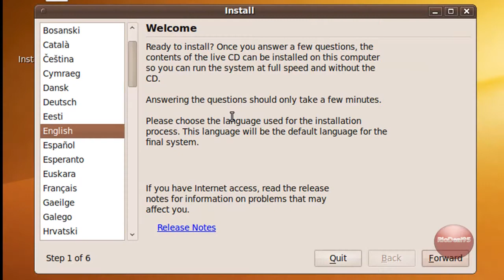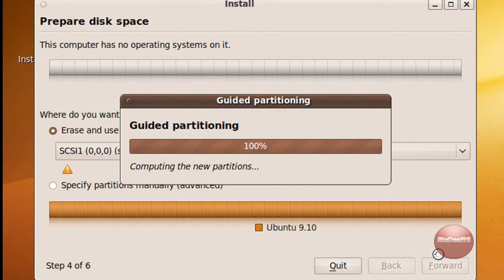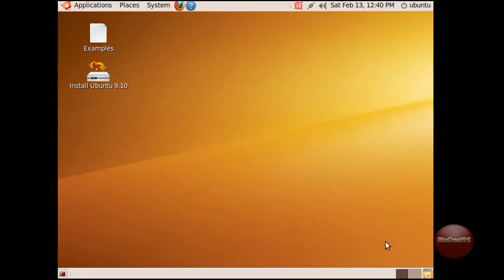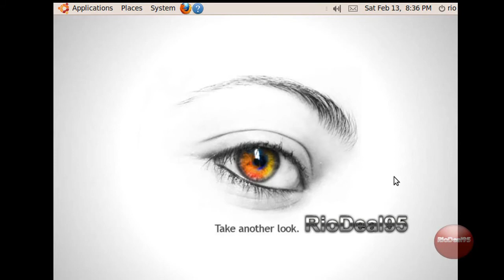How to Install Ubuntu 9.10 on your PC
This Video is made for people who are getting to know Linux and want to install this as there new operating system (OS). To decide if you want to try Ubuntu, just put the CD and restart your computer and on the boot options choose " Try Ubuntu without any change to your computer" and explore the os.If you like Ubuntu, you can then install it.